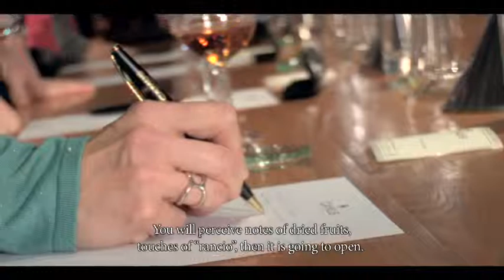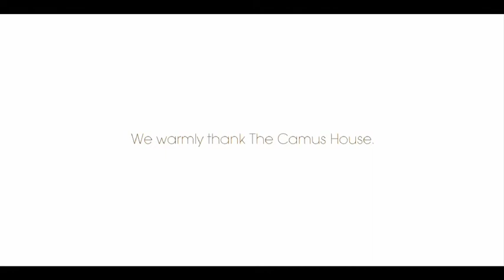Experience Cognac : Workshop Master Blender (français sous-titré)